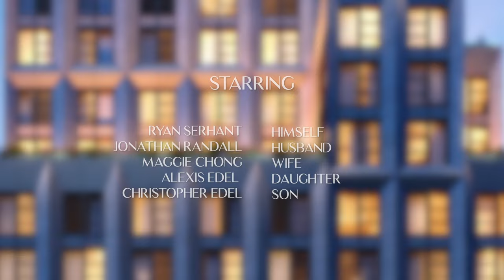Behind The Westly | A Film About Your Dream Home | 251 West 91st Street | SERHANT. New Development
Listed By: SERHANT. New Development

MODEL RESIDENCES OPEN BY APPOINTMENT.

The Westly. Art Deco Elegance Meets Modern Sophistication.

Nestled between Riverside Park and Central Park, The Westly is a graceful 20-story condominium imagined by leading architecture firm ODA and experienced developers Adam America and Northlink Capital.

Fifty-two exquisite 2-to-5-bedroom homes in tribute to pre-war-style layouts cradled within a modern take on classic New York inspired design that maximizes square footage and natural light. Forward-looking yet grounded by a distinctive Indiana limestone façade etched with offset chevron geometries and punctuated by oversized windows with polished bronze accents. Sophisticated and romantic, the design theme carries through to interiors and amenity spaces.

Airy and bright, each unit is a study in modern elegance. Wide plank oak floors provide a warm, organic palette for any design style with a subtle nod to Art-Deco. Kitchens are polished yet practical, adorned with gleaming cremo delicato marble slab countertops, striking singette papyrus mosaic marble backsplashes, sleek Waterworks fixtures, marble-clad oven vents, custom white oak Italian cabinetry by Aster Cucine, Wasteking garbage disposals, and fully-integrated high-end Gaggenau appliances. Generous bathrooms come with marble slab and marble tiled walls and floors, a Duravit toilet, and chic Waterworks fixtures. All residences have a Bosch washer/dryer, and many come with stately adorned powder rooms.

Exclusive amenities include a 24-hour concierge, a state-of-the-art fitness center and yoga studio, private library and lounge area, resident bicycle and personal storage, a pet grooming station, a boutique-style showcase lobby, separate youth and children’s rooms, a music room, and a stunning rooftop deck with panoramic city views, lounge with grilling station and dining areas, and a pool.

The Westly is nestled in the heart of the dynamic Upper West Side. It is moments from restaurants, bars, cafes, and shops, and it is close to Riverside Park and Central Park. Nearby subway lines include the 1/2/3/B/C. Pets are welcome.